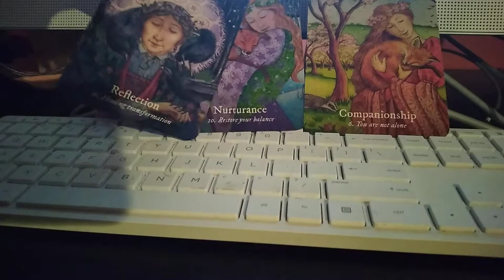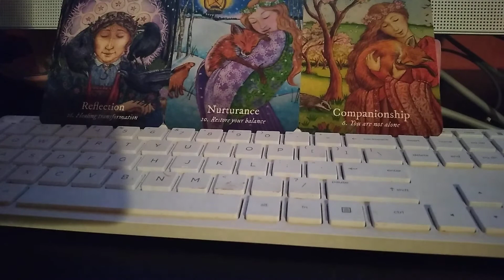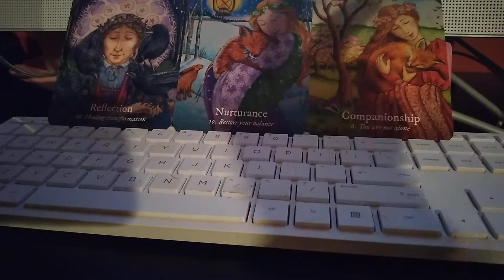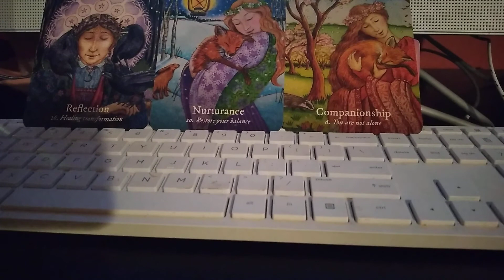Capricorn ♑ Weekly HubCast 🤪 ✨ 5/3-5/10